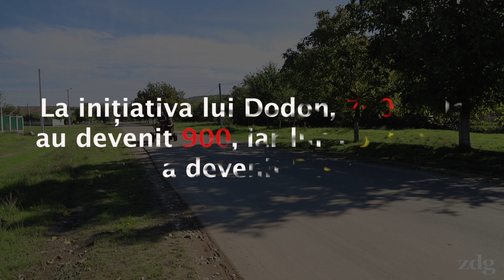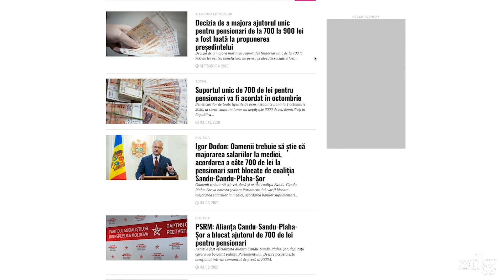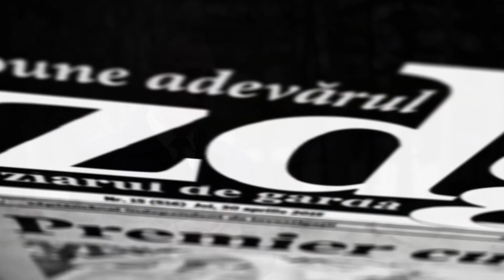La inițiativa lui Dodon, 700 de lei au devenit 900, iar luna octombrie a devenit Paște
În noiembrie 2019, președintele Igor Dodon anunță acordarea unui suport unic de sărbători, de 700 de lei, pentru pensionari și beneficiarii de alocații sociale.
În decembrie 2019, o parte dintre pensionari primesc suport financiar unic, în valoare de 700 de lei, înainte de Sărbătorile de Iarnă.
Un suport financiar unic, în valoare de 700 de lei, ce urma să fie acordat pensionarilor și de sărbătorile pascale, se transformă în ajutor unic de 900 de lei și ajunge la pensionari, în ajun de alegerile prezidențiale.
ZdG a încercat să afle ce înțeleg pensionarii din aceste inițiative ale lui Igor Dodon, aprobate de Guvernul Ghicu cu doar o lună înainte de alegerile prezidențiale, dar și ce spun experții în politici sociale.